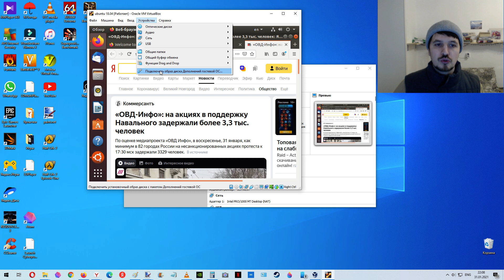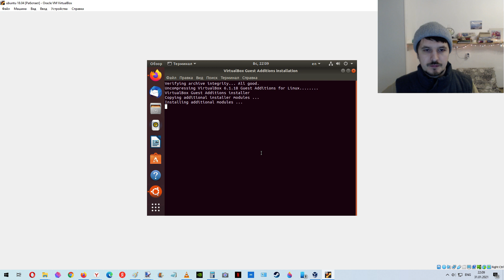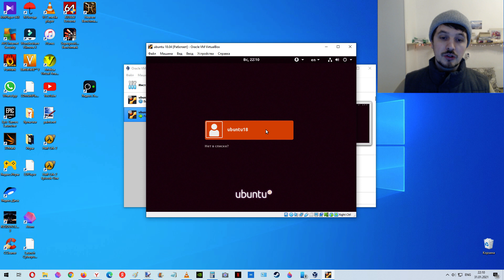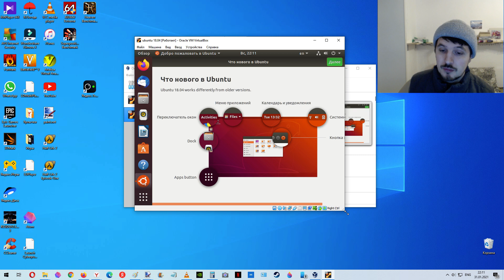Как изменить разрешение Ubuntu в VirtualBox ?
Скачать Ubuntu 18.04